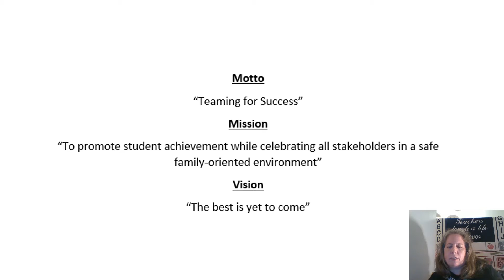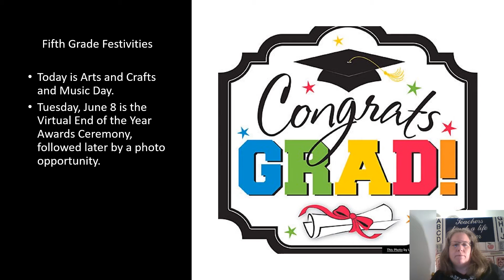Morning Announcements Monday June 7, 2021